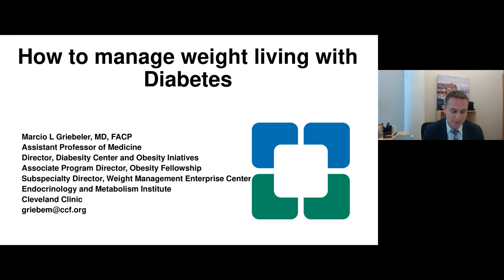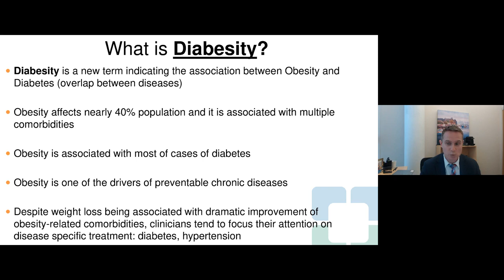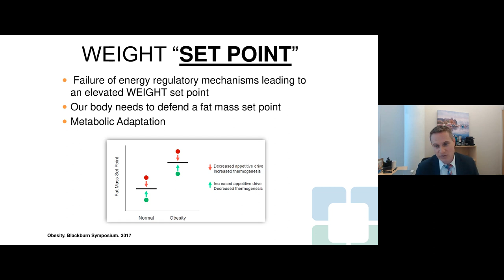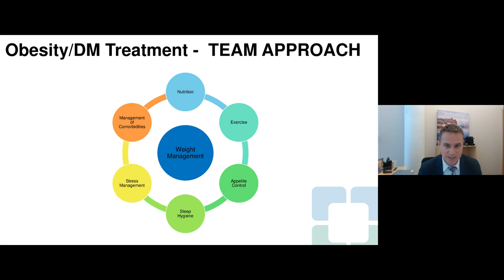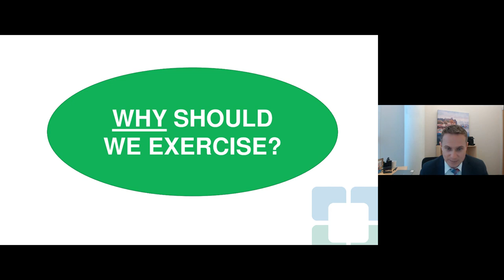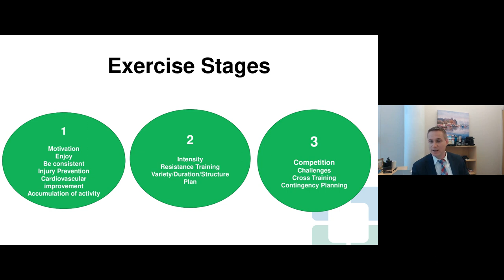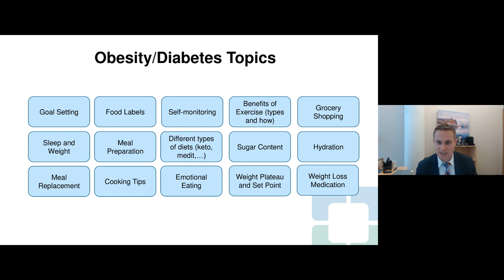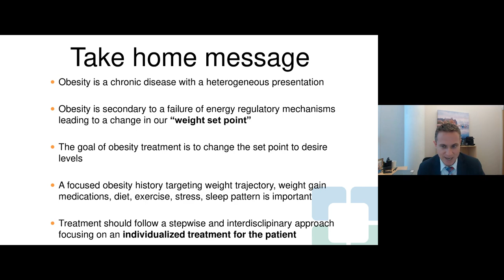How To Manage Your Weight While Living With Diabetes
Cleveland Clinic endocrinologist Dr. Marcio Griebeler guides you through the importance of weight management, tips to lose and maintain weight and how to live a healthier lifestyle overall.

The annual Diabetes Fair was hosted virtually by South Pointe Hospital and Stephanie Tubbs Jones Health Center’s Diabetes Education Centers on November 5, 2021.

0:00 Introduction
0:31 How to manage weight living with Diabetes
4:53 Complications due to obesity
5:34 Phases of Obesity Treatment
8:04 Metabolic Adaptation
8:33 Set Point Homeostatic regulation-thermostat control
10:59 Weight Management Approach
11:29 Obesity/DM Treatment - TEAM APPROACH
12:13 Weight History
12:43 Medical Recommendations for Weight Management
18:25 Weight Compensation
19:02 Exercise Stages
20:43 Endocrinology Weight Management Program (WMP)
23:59 Soft Skills - Interaction
24:34 Monitoring
26:03 Final Thoughts
26:49 Take home message Obesity is a chronic disease with a heterogeneous presentation